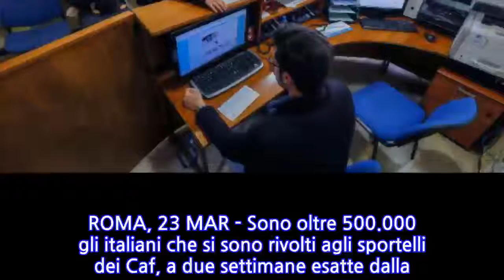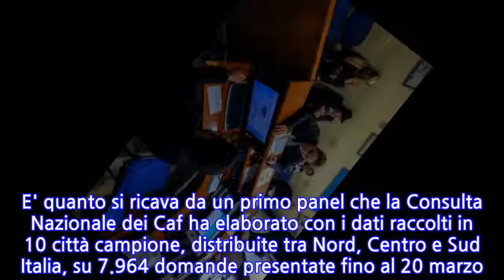Reddito: Caf, oltre 500mila domande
ROMA, 23 MAR - Sono oltre 500.000 gli italiani che si sono rivolti agli sportelli dei Caf, a due settimane esatte dalla entrata in vigore del Reddito di Cittadinanza, per presentare la domanda. Lo fa sapere la Consulta Nazionale dei Caf. Gli under 30, i Millennials, rappresentano il 6,8% delle domande presentate ai Caf per ottenere il reddito di cittadinanza e grazie solo al traino del Sud. E' quanto si ricava da un primo panel che la Consulta Nazionale dei Caf ha elaborato con i dati raccolti in 10 città campione, distribuite tra Nord, Centro e Sud Italia, su 7.964 domande presentate fino al 20 marzo. Il dato è trascinato da una percentuale al Sud del 10,3%, mentre al nord sono il 4,7% e al centro il 3,2%. Riguardo alle domande dei cittadini stranieri rispetto a quelle dei cittadini italiani: la media nazionale del 9,5% degli stranieri richiedenti il RdC ha un picco al Nord del 15,4%, scende al Centro al 9,3%, per crollare al Sud al 3,4%".